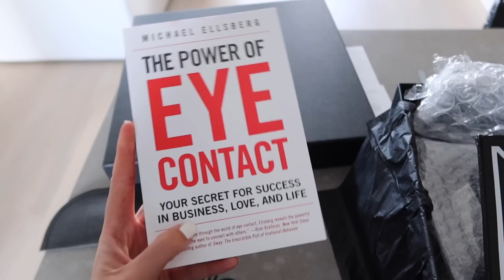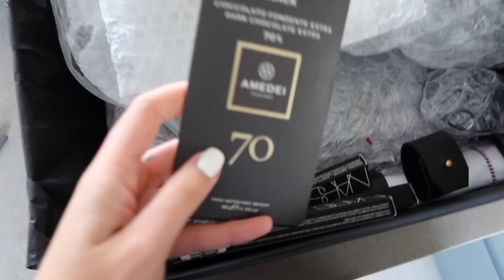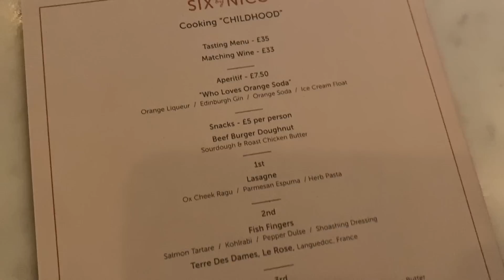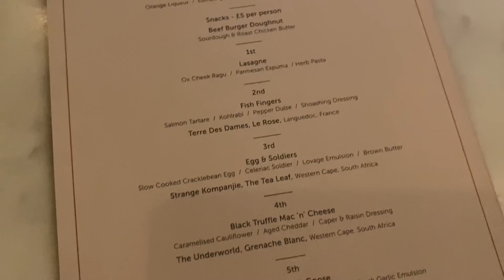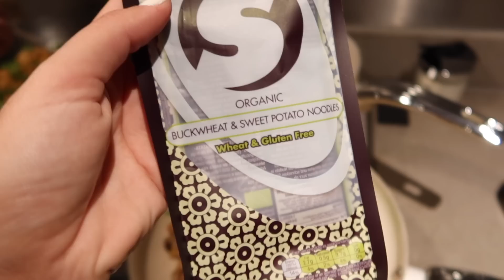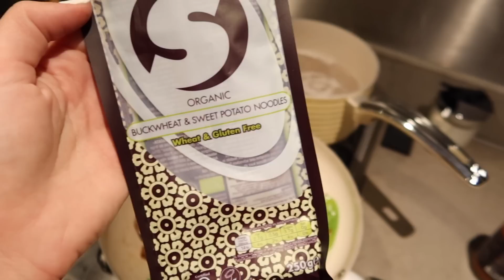VLOG | WE WENT ON THE BEST DATE NIGHT - WEEK AT HOME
Spent a week at home organising, buying new things for the house and went on the dreamiest date night with Joe!

Round mirror (61cm)
Olaplex 3 hair mask
Magic Eraser
1L water bottle